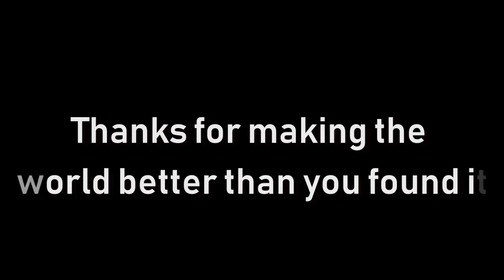Backseat Thinking | ASMR (music, rain)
Description: Put yourself on autopilot and take a few minutes to reflect on the beauty in life. Just a little collage I put together over two of my favourite tracks for contemplation.

Relaxing rain, asmr sounds, relaxing music, car asmr, sounds for sleep, sleep aid.

If you get something out of what I do and would like to help me to keep creating, every bit of support goes right back into the content here.

►Other ASMR channels you'll like:
Chycho
ASMRctica
Ephemeral Rift
French Whisperer
The ASMR Nerd
ASMRWhisperingSpirit
Gibi ASMR
RaffytaphyASMR
RelaxingASMR
Gaslamp ASMR
JoJo's ASMR
Goodnight Moon